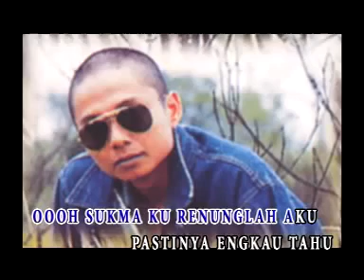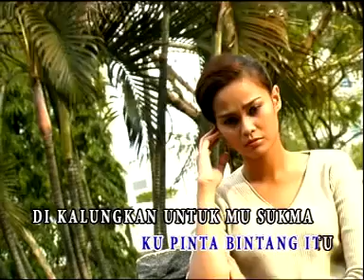UKAYS - Sukma Rindu